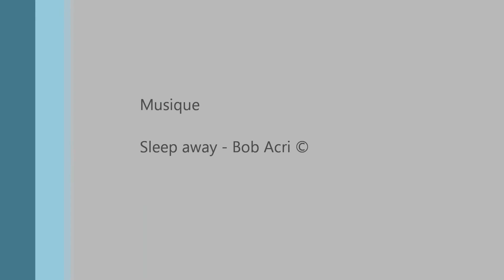Hte Provence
Courtes vidéo sur mes travaux photographiques - Paysages des Alpes de Hte Provence.